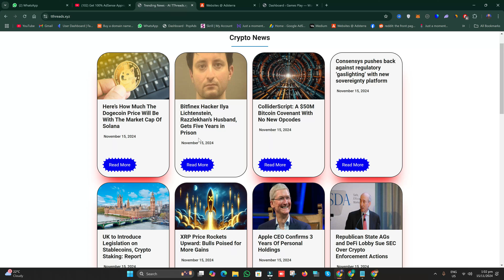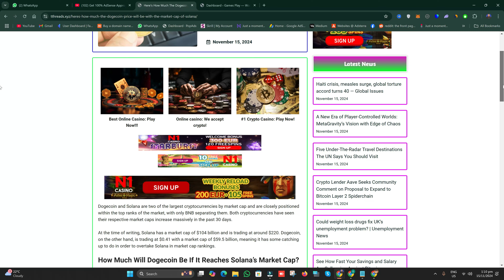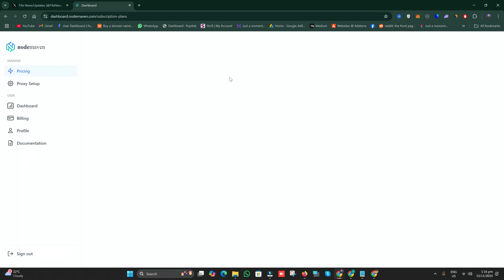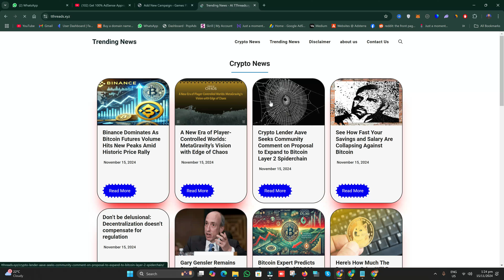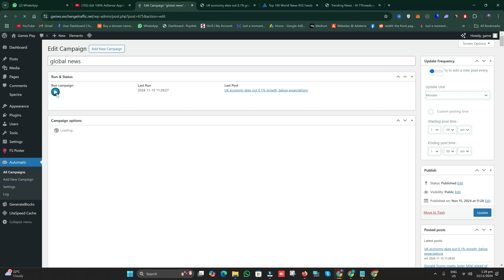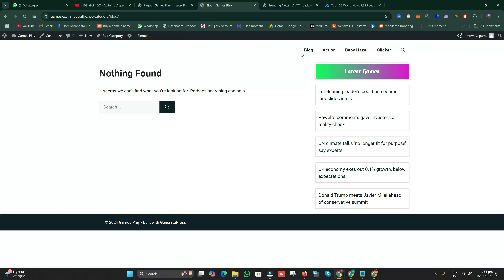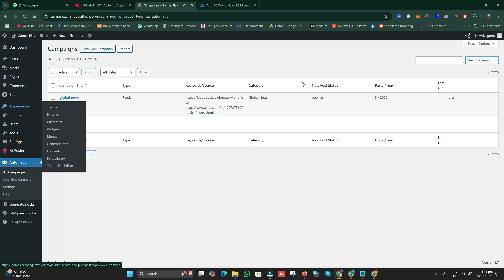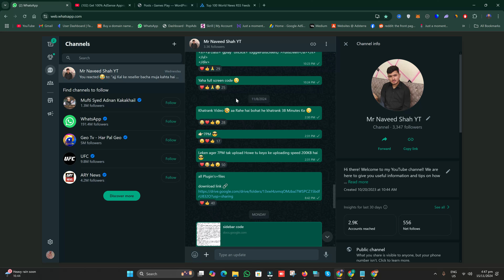Auto Blogging 2025: Earn $80 Automatically with 1 Auto Blog Full Course Make Money While Sleeping 😱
Welcome to the Auto Blogging 2025 Course!

In this video, I share the full method to start auto blogging and make money automatically. You can earn $80 from just one auto blog, even while you sleep! This course is free and very easy to follow. Don’t skip any part of the video, or you might miss important steps. If you want to make money online and work less, this is for you. Watch till the end and learn how to set up your blog to earn money 24/7!

Hostinger Premiun Hosting ↓↓↓↓↓
Payment Methods Easypaisa+Jazz+Bank+ Card+Crypto etc.

My Telegram ID👉 @mrnaveedshah
My Instagram ID👉 mrnaveedshahyt